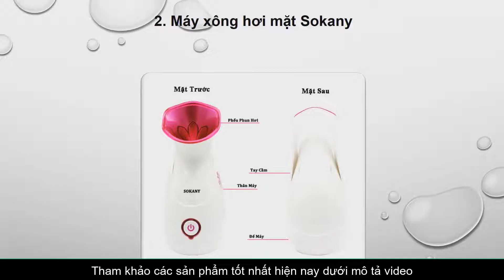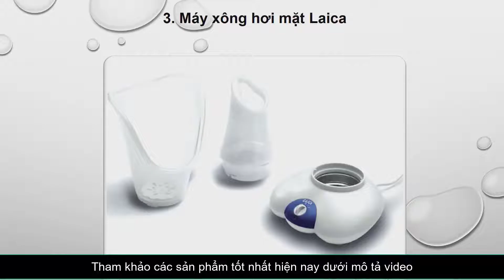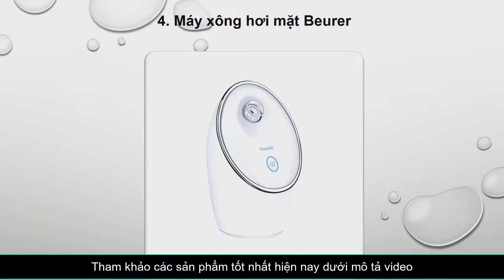Chọn máy xông hơi mặt mini hãng nào tốt nhất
Bạn có thể đọc bài viết chi tiết tại link này

Danh sách và địa chỉ bán Máy xông hơi mặt mini tốt nhất hiện nay:
1. Máy Xông Hơi Mặt Beurer FS50 làm đẹp da mặt

2. Máy xông hơi mặt Lanaform Care LA131203

3. Máy xông mặt giá rẻ Sokany ZJ618

4. Máy xông hơi mặt Panasonic PAXM-EH-SA31VP442

5. Máy xông hơi mặt Laica MD6062